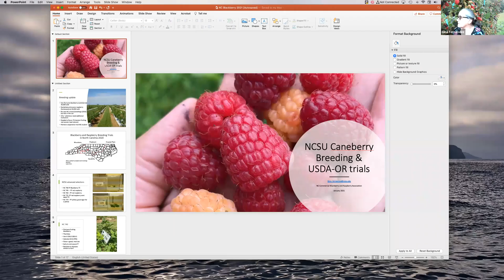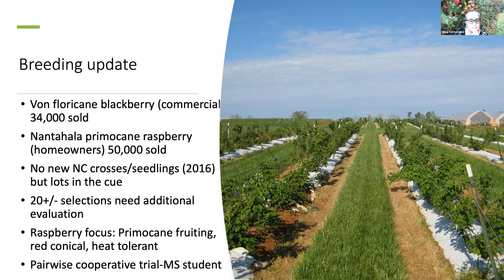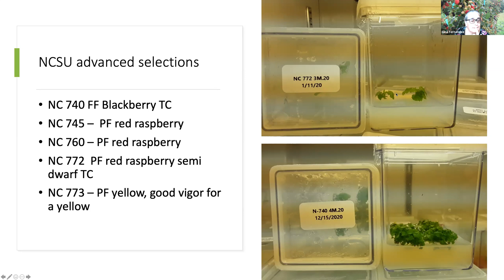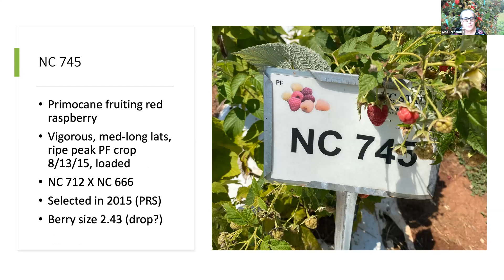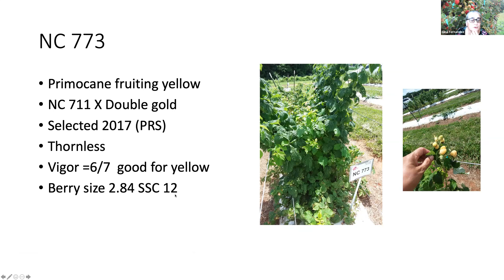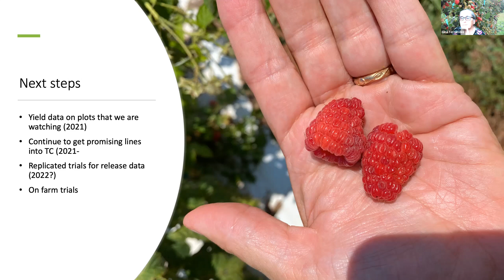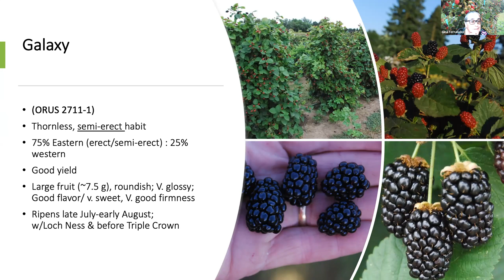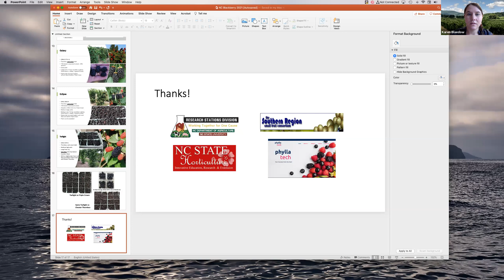Dr Fernandez Blackberry and Raspberry Grower Cultivar Research Update (1 21 21)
Welcome to our first North Carolina Commercial Blackberry and Raspberry Grower Association “Specialist Zoom” call. Dr. Gina Fernandez, is our Caneberry Specialist and Breeder, and we also have Dr. Tom Kon, the Southeast Apple Research Specialist and now he's a Blackberry Researcher as well, so we're super thrilled to have Tom here today. Gina talks about two things today. Talking first about the Caneberry Breeding Program. What's the status of it is and then a new project that we're doing with some of the USDA Oregon germplasm, some of the advanced with the selections and cultivars that they have released from that program. So a little bit of a breeding update here, just want to give you some information on what's out there already. So Von the floricane fruiting blackberry sold about, it's a commercial blackberry that does well for growers in this part of the country. We sold about 34,000 plants last year.